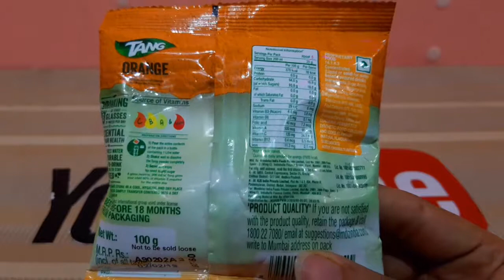Tang Orange Instant Drink Unwrapped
Tang is an artificially flavored drink mix that was formulated by General Foods Corporation food scientist William A. Mitchell in 1957, and first marketed in powdered form in 1959. The Tang brand is currently owned by Mondelēz International, a 2012 North American company split off of Kraft Foods Inc.

Sales of Tang were poor until NASA used it on John Glenn's Mercury flight in February 1962, and on subsequent Gemini missions.
 Since then it has been closely associated with the U.S. manned spaceflight program, and created the misconception that Tang was invented for the space program.